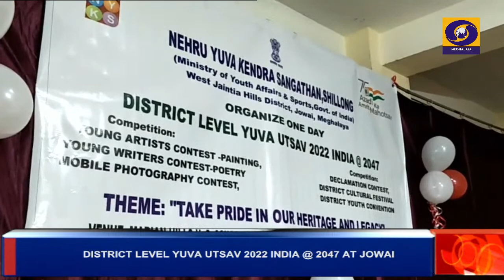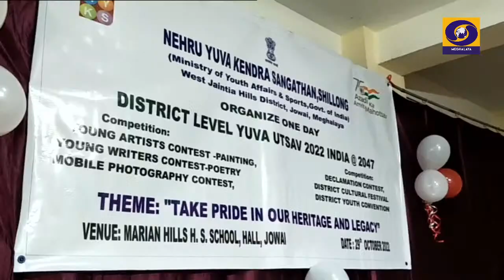DD MEGHALAYA | ENGLISH NEWS | 29th OCTOBER 2022